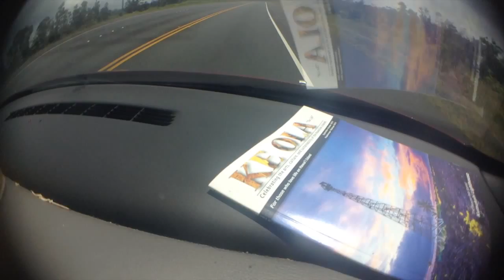AJ "Speak Up"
Andrew Johnson was stranded at Pu'uhuluhulu after being robbed in Kona of all of his material wealth save the clothes on his back and his ukulele in hand. Praise ke akua as his fortunes change and his soulful message broadcasts out a higher vibe of unity.

What are we doing in the video?

Making "Fermented Plant Juice" a traditional Korean technique that takes 'waste' invasive plants and turns them into vital plant nutrients that will strengthen the indigenous cultural ecosystem when applied back as a water based food.

Aloha 'Aina!